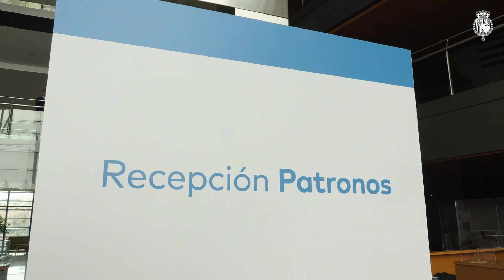S.M. la Reina preside la Reunión del Patronato de la Fundación FAD Juventud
Doña Letizia, Presidenta de Honor de la Fundación FAD Juventud, presidió la reunión del máximo órgano de la Institución, celebrada en la sede de Endesa en Madrid.

Su Majestad la Reina ha estado acompañada por el presidente de Endesa, Juan Sánchez-Calero; el Consejero Delegado de Endesa, José Bogas; el presidente de Fad, Ignacio Bayón; y el resto de patronos de Fad.

En la reunión del Patronato se ha presentado el Plan de Actuación para el próximo ejercicio, que reafirma su compromiso con la mejora del bienestar y la calidad de vida de la juventud, como protagonista del presente y artífice del futuro, informa la fundación.

El plan incluye una estrategia de captación de socios que se desarrollará a lo largo del año, en la que se visibilizará esta realidad y se buscarán apoyos para que la Fundación pueda generar un mayor impacto social y oportunidades para la juventud. La estrategia no sólo se desarrollará por medio de alianzas y proyectos con empresas, organizaciones no gubernamentales y el sector público -como lo ha hecho hasta ahora la FAD, sino también implicando en su actividad a toda la sociedad.